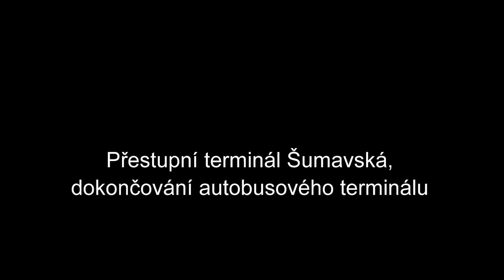Plzeň 2018 - přestupní terminál Šumavská, dokončování autobusového terminálu